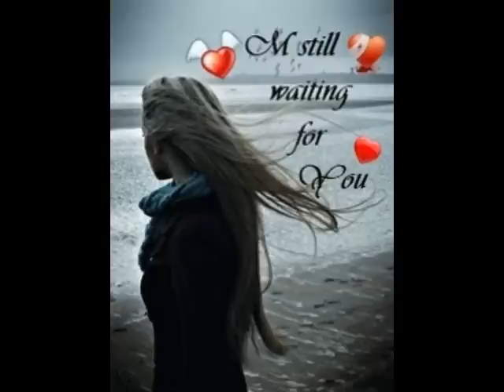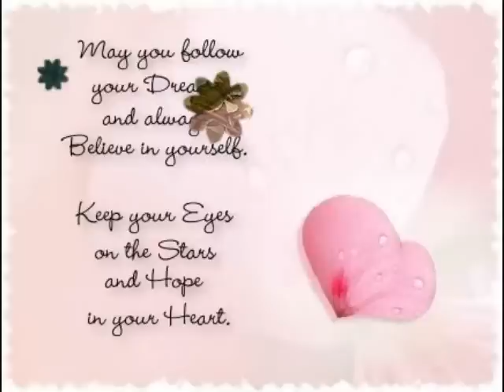TIENG HAT VOI CUNG DAN/ VAN PHUNG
VAN PHUNG/VIETNAMESE AMERICAN MUSICIAN COMPOSER